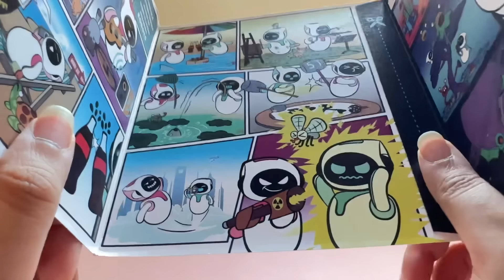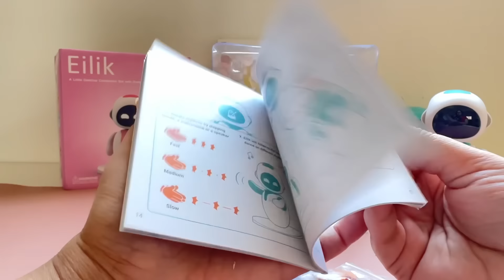Unboxing Pink EILIK - Pet Robot ​⁠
Hi Everyone 😊

EILIK has a sibling!
It’s a Pink EILIK 🩷
I got it directly from the @energizelab  website.

Ciao
xx

Links

✨Energize Lab [Official site]

$149.99